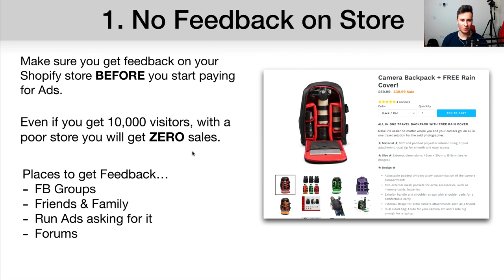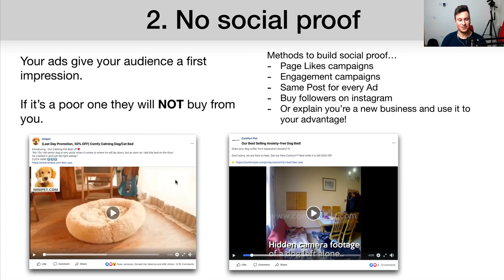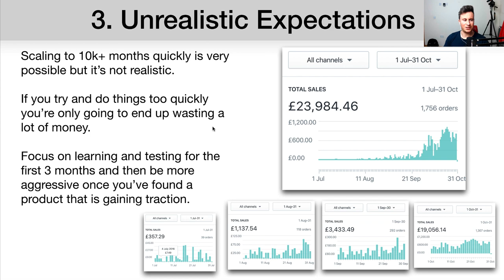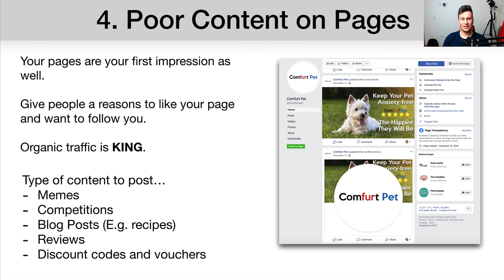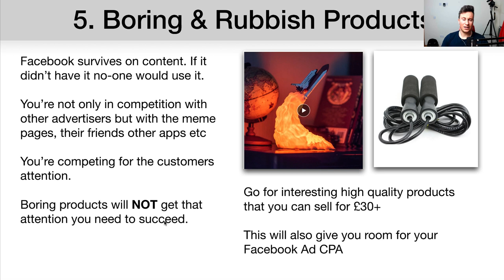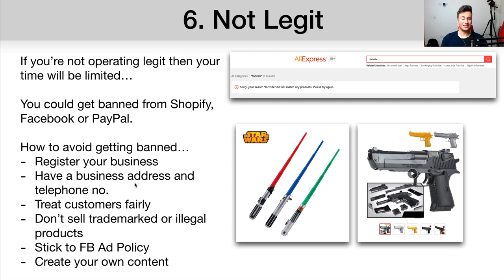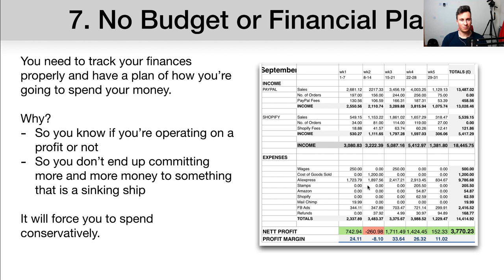The 7 BIGGEST Reasons People FAIL at DROPSHIPPING | Avoid These In 2020!